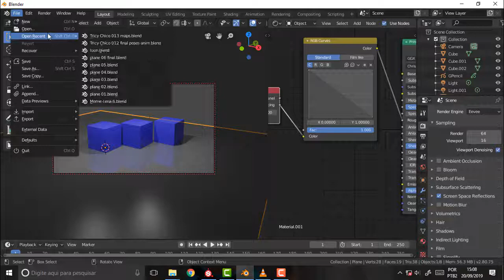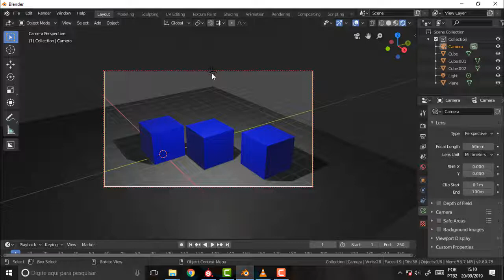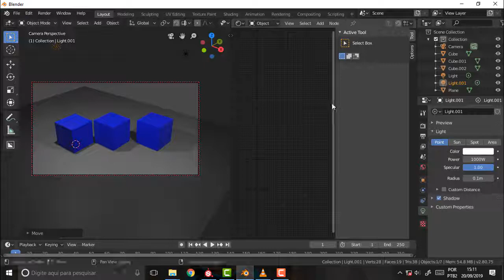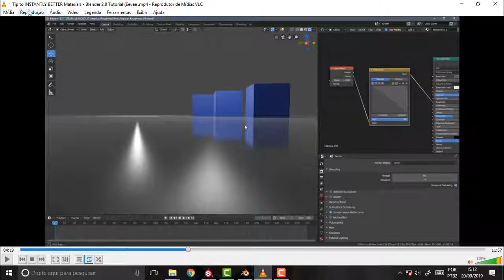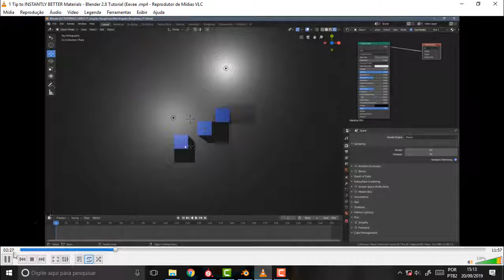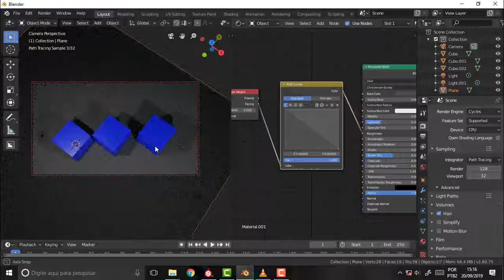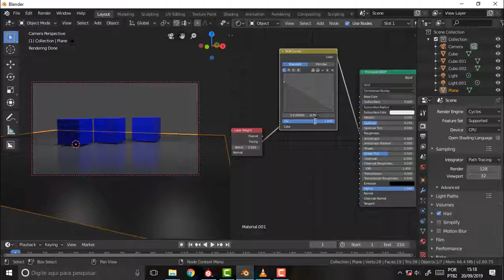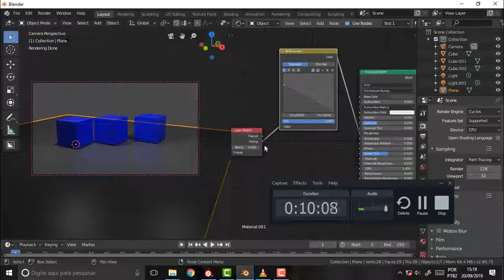BLENDER 647 Layer Weight